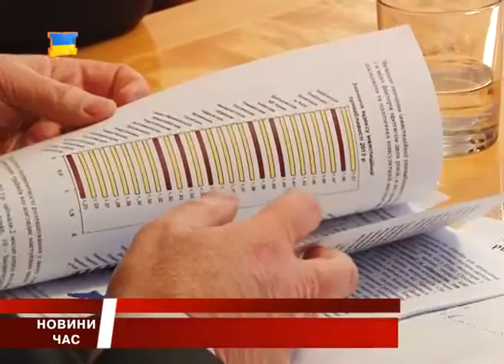Залучення інвестицій. Рейтинг потенціалу